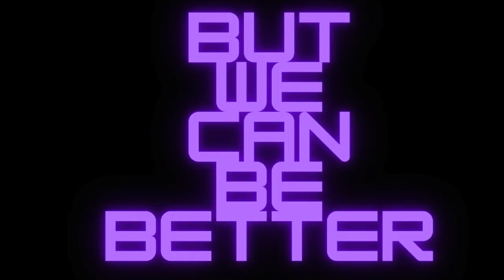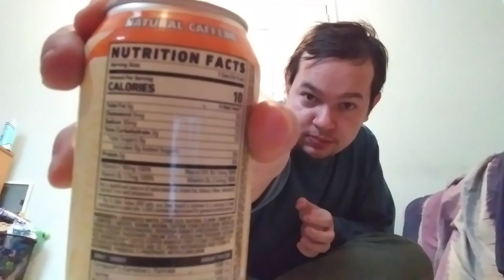Ghost Energy Drink Orange Cream Review 🍊🍦👻